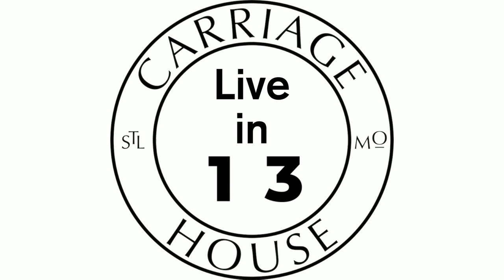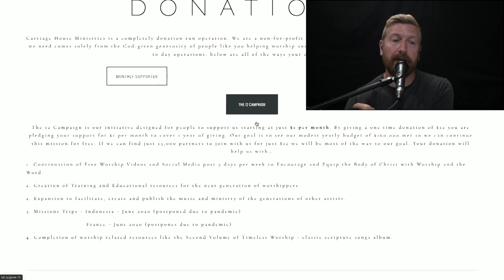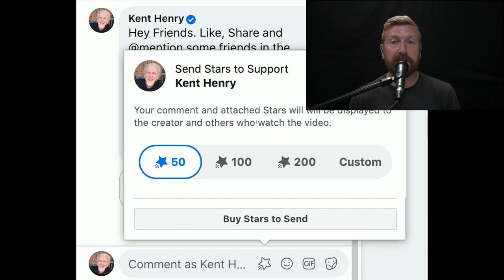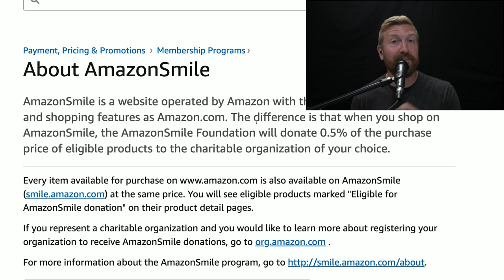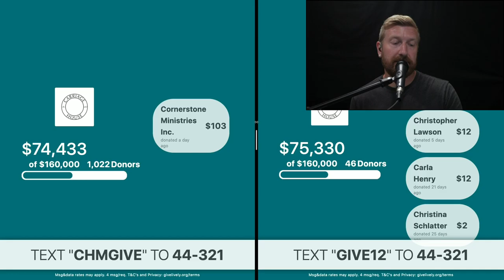KENT HENRY | 7-25-20 SEEKING SOAKING SATURDAY PSALM 149 LIVE | CARRIAGE HOUSE WORSHIP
Kent and Carla Henry narrate and sing from Psalm 149 from the Carriage House Ministries studios on July 25, 2020.